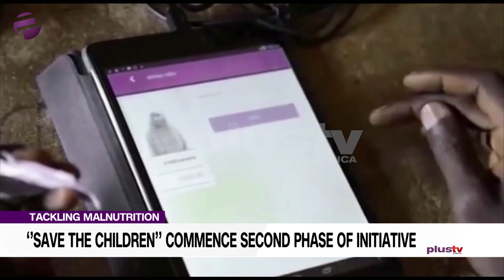Tackling Malnutrition: "Save The Children" Commence Second Phase Of Initiative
The Save the Children International in partnership with the United Kingdom Agency for International Development UK-AID, says all is set for the commencement of the second phase of its Child Development Grant Program.